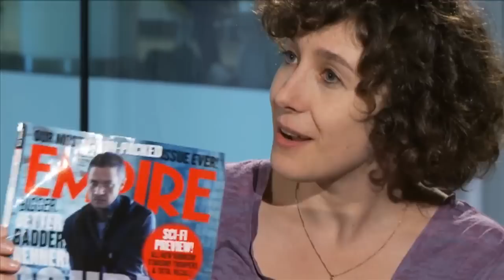The Bourne Legacy: The Guardian Film Show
In an excerpt from this week's Guardian Film Show, Xan Brooks, Catherine Shoard and Henry Barnes call in the latest installment in the Bourne franchise to see how new recruit Jeremy Renner is handling the pace